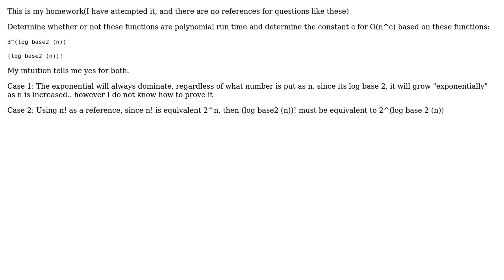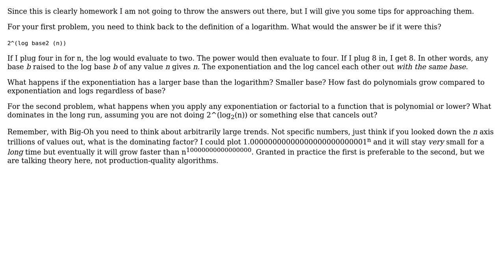Software Engineering: Big O of 2 interesting Algorithmic functions (2 Solutions!!)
Software Engineering: Big O of 2 interesting Algorithmic functions

With thanks & praise to God, and with thanks to the many people who have made this project possible! | Content (except music & images) licensed under CC BY-SA | Music | Images & others | With thanks to user kevin cline user Apprentice Programmer and the Stack Exchange Network Trademarks are property of their respective owners. You are responsible for your own actions.